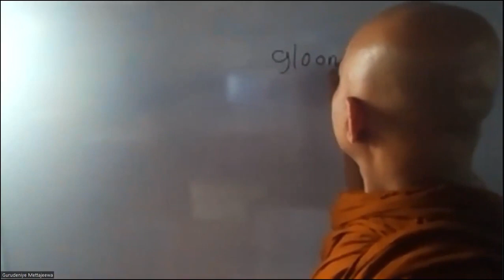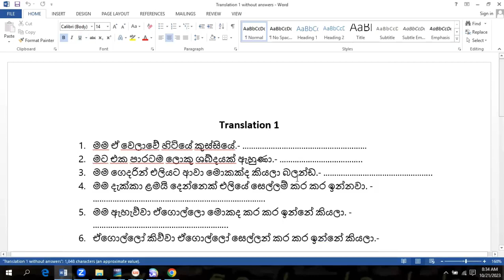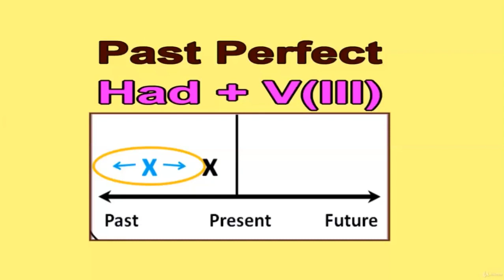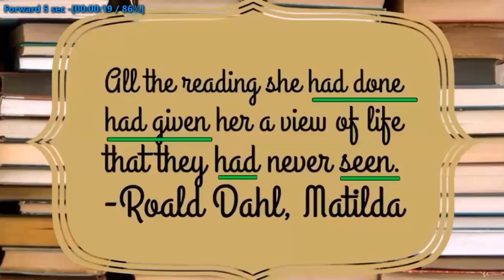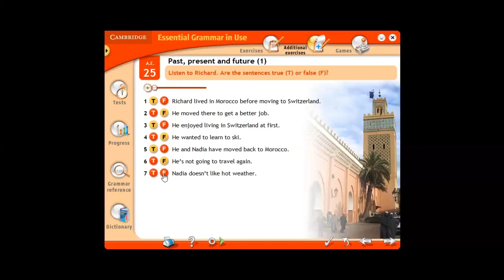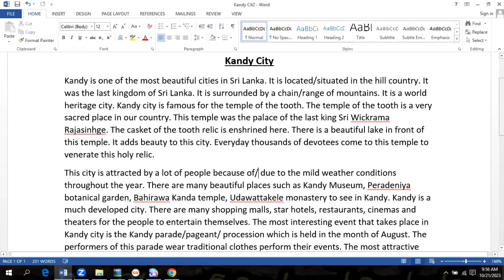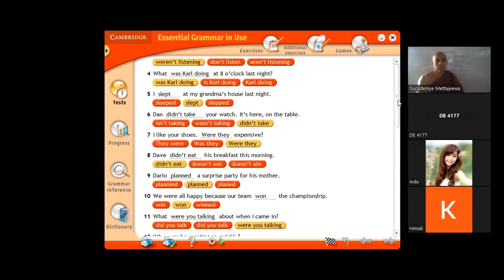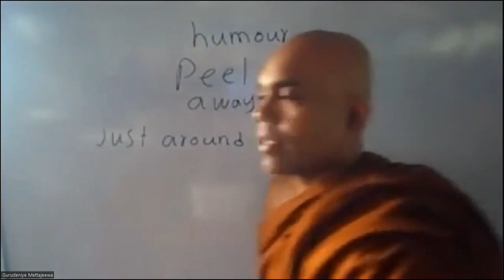Diploma In English - Lesson 20